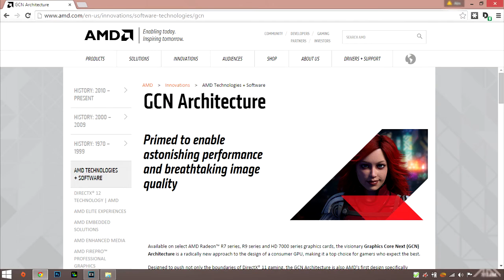AMD DirectX12 Supported Graphics Card/Gpu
Directx12 is at its early stages and directx12 supported games will be coming out next year.So find out if your AMD gpu or graphics card supports directx12!

➜ If you want to join my youtube network Freedom with no lock in contact then click here and join: